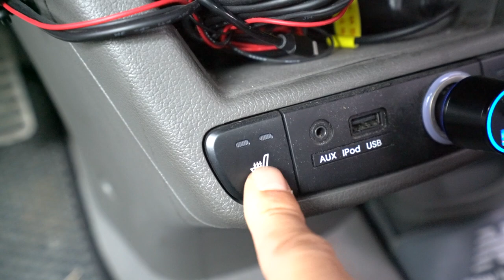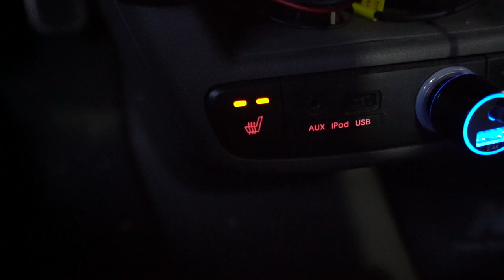[DIY]레이 열선시트 고장 수리하는방법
레이 열선시트 버튼을 누르면 잠시후 꺼지는 현상이 나타날때
열선시트 어디가 고장난건지 시트를 분해해서 수리해봤습니다.
레이 열선시트 고장이 은근히 많으니 , 오래 된 차주분들은 참고해서
수리하시기 바랍니다.